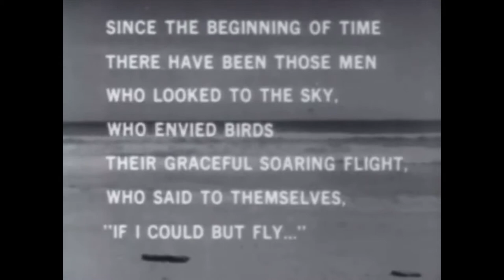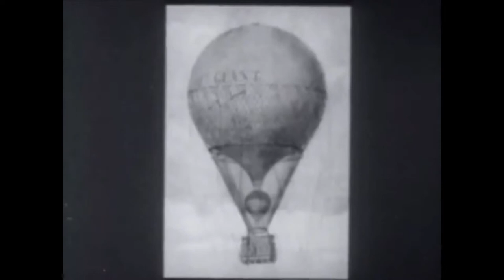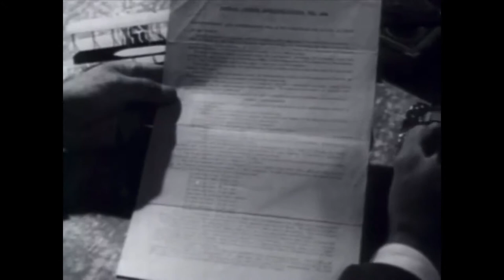E01, History of the Air Force, 1903-1916 | 1976 USAF Series | 640x480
AF-000136